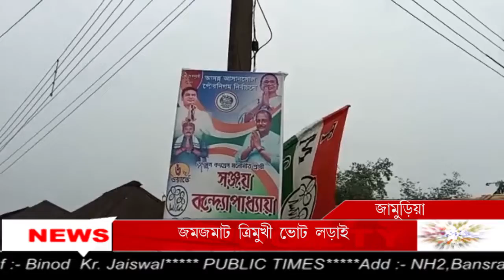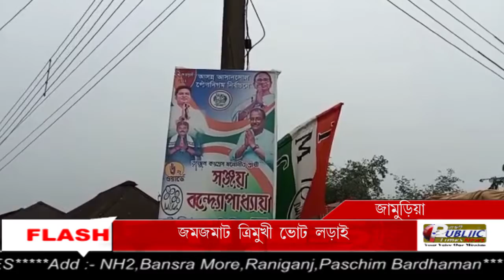Asansol Municipal Corporation নির্বাচনে Jamuria-র 6 No. Ward-এ জমজমাট ত্রিমুখী ভোট লড়াই#PUBLIC_TIMES